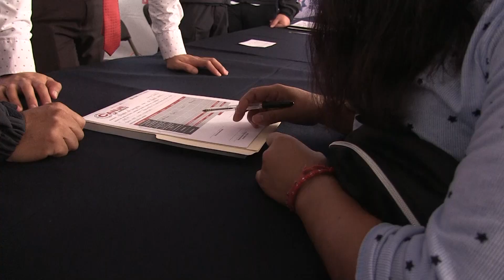Concluye el programa “Canje de Armas 2019”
Concluye el programa “Canje de Armas 2019” en el Estado de México, logrando retirar de las calles y los hogares, más de 60 mil piezas